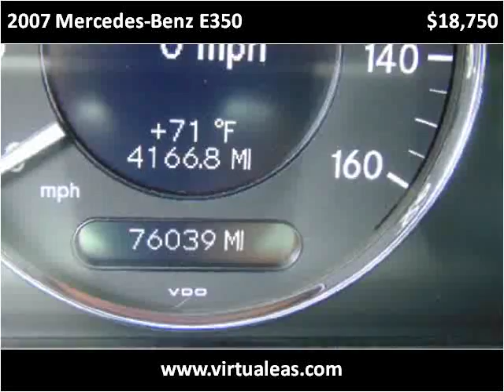2007 Mercedes-Benz E350 Used Cars Waltham MA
This 2007 Mercedes-Benz E350 is available from European Auto Solutions.